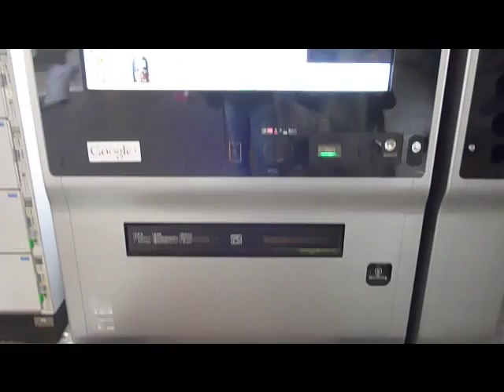ジュースでも飲もう 次世代自動販売機 Vending machine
タッチパネルのジュースの販売機です。神奈川県藤沢駅前で収録しました。